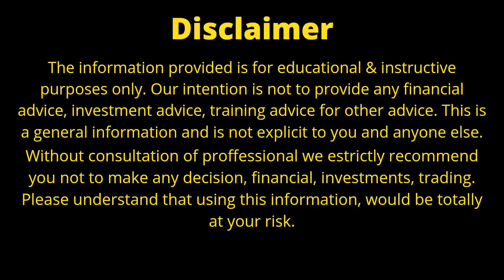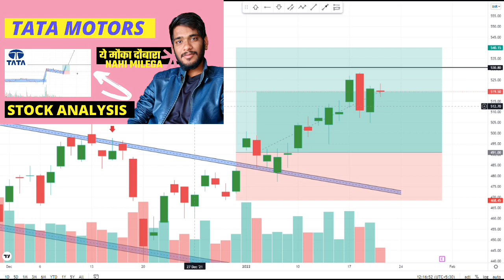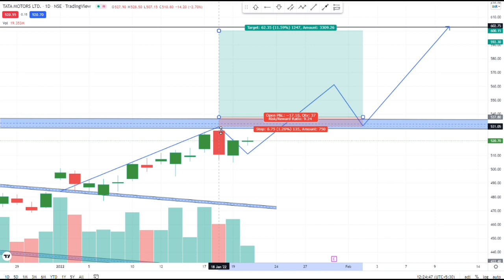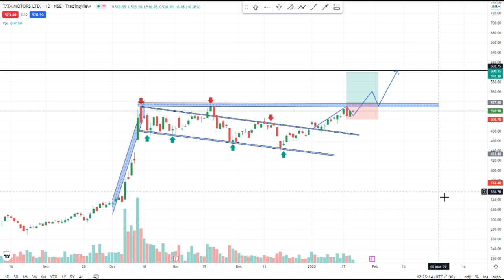Tata Motors Share Analysis | Tata Motors Share Latest News Today | Taya Motors Result | Target